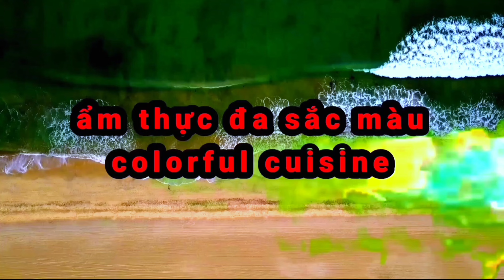Bí quyết xào miến kiểu này cả nước có mấy ai biết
Hôm nay kênh ẨM THỰC ĐA SẮC MÀU  hướng dẫn các bạn làm món miến xào mềm cực ngon trong các buổi Lễ . Tiệc
Đặc biệt miến có thể để cả ngày mà ăn vẫn mềm không bị khô cứng, dai.

Nếu các bạn xem video thấy hay và ý nghĩa hãy cho mình một like. Đồng thời ủng hộ mình bằng cách nhấn đăng ký kênh "ẩm thực đa sắc màu" bấm vào chuông thông báo để luôn nhận được video mới nhất mà kênh thường xuyên cập nhật nhé!

Cuối cùng xin cám ơn và kính chúc toàn thể mọi người nhiều sức khỏe, luôn luôn vui vẻ , hạnh phúc trong cuộc sống nhé.

■ Link video toàn bộ kênh amthucdasacmau mình dán dưới đây nhé

■ Link video tập phát trước đó .vịt hon sen nấm